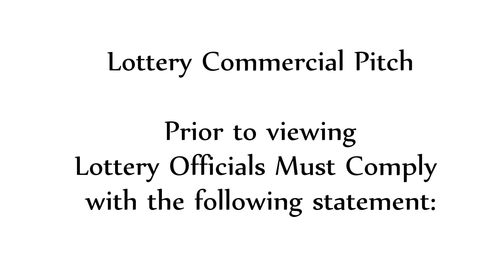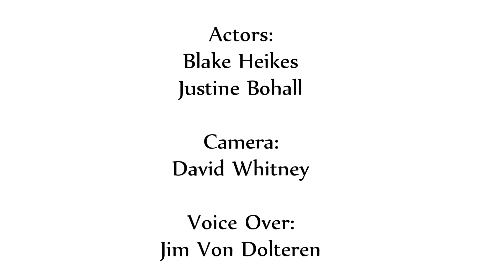Lottery Commercial Pitch 2019 Justine Bohall and Blake Heikes | Midwest Model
correction: suite U8 not U6

Upon viewing Lottery Officials Must Comply with the following statement:

Dear State and USA national and local lottery departments, officials and marketing directors,

Submission of this advertising idea does not constitute our agreement that any such lottery become the owner of this idea or any of it's contents. Viewing of this video automatically constitutes your agreement that you have no authority or rights of ownership of this idea and commercial pitch regardless of your own state lottery rules for submission. This idea, this video and it's contents are the sole property of Midwest Model LLC, 806 7th St. Suite U8 Boone IA 50036.

David Whitney
Midwest Model Agency